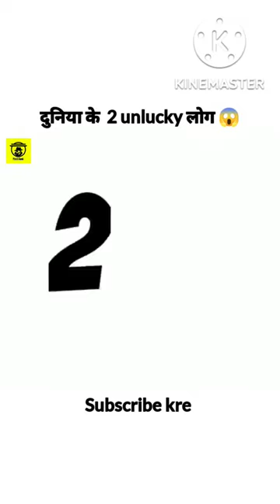Top 3 Amazing facts 🤯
Top 3 Amazing facts 🤯‎@MR. INDIAN  ‎@Crazy XYZ

Your Queries 🙏

Top 3 amazing facts about free fire
Top 3 amazing facts about Cristiano Ronaldo
Top 3 facts about youtube
Top 3 amazing facts about Minecraft
Top 3 amazing facts about human
Amazing facts
Amazing facts in hindi
Amazing facts about shorts
youtube shorts
in hindi
facts,
amazing facts,
science tricks,
amazing science tricks,
science experiments
FactAZD
shorts
Shorts
SHORT,
amazing facts
facts
interesting facts
rochak tathya
general knowledge
seriously strange facts
FactAZD facts
FactAZD shorts
shorts video
Facts about Delhi
amazing facts in hindi about Glass Beach
illusions
science experiments
science
5 minute crafts magic tricks
incredible
plasctic cups
Ice experiments
5 minute craft magic
Scientific
Simple tricks
5-minute magic
5 minute crafts
experiments
performance
magic tricks
Secret tricks
oil experiments
fire experiments
metal experiments
water experiments
Smoke experiments
magnet experiments
Five minutes craft
battery experiments
glowing experiments
music
Ideas
Reveal
Blossom
idea
Cube
hack
how to
magical
interesting facts
,strange facts,
shocking facts,
scientific facts
,historical facts
,bizarre facts
,amazing facts,
weird facts
,inventions
,small facts,
animal facts
,psychological facts
,other countries,
strange animals,
human body facts
,unusual things
,fun history,
facts you never knew
,fish rainmysterious places,
mysterious discoveries,
telugu facts,
top 10 facts
,interesting facts
,top 10 interesting facts in telugu
,unsolved mysteries
,mysteries in telugu
,unresolved mysteries,
murder mysteries
,telugu mysteries
,vr facts,
egypt mystery
,amazing facts,
mystery found
,mystery,
,10 facts,
unknown facts
,ancient mystery,
facts,
secrets
,top ten memes
amazing facts,
most amazing facts,
top 10 amazing facts about mars,
top 10 facts
,10 mars facts,
mars facts
,10 amazing facts about mars
,random facts,
amazing facts about mars,i
nteresting facts,
top 10 mars
,top 10 facts about mars,
washing machine secrets,
facts
,landing on mars
,10 facts mars
Top 10 archive,
humans on mars,
living on mars
Be amazed,
mission to mars
About mars
men on mars,
facts hindi
mars landing
white bits on fingernailstop 10 facts,
top 10 facts about,
10 facts,
top 10 facts for children,
general knowledge for kids,
kids facts,
educational facts,
10 shocking facts
,secret location of socks
,put keys under chin for better signal,
iphone 12 secret function,
facts for life
,facts for kids
,rainbow (literature subject),
babies have no kneecaps
,general knowledge,
hit top 10,
white bits on fingernails,
facts for children,
ancient sunglasses
,weird wax on apples
,iphone secret tricks
Shorts
Shorts viral
Shorts viral video
Facts
Facts shorts
Unknown facts
Indian facts
Majedaar facts
Gk facts
Top 10 intresting facts
Top dengerous facts
Viral video
Viral shorts video
Unknown facts about